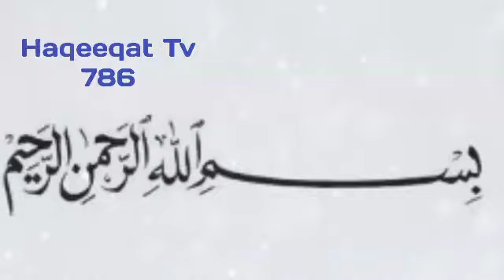NAWAZ SHARIF 431 ASIF ZARDARI SPENT 316 CRORES ON SECURITY | HAQEEQAT TV 786